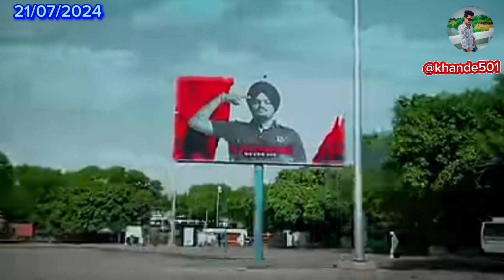HEAVEN: Lakha Gill | slowed reverb |Jashan Inder | New Punjabi Song 2024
HEAVEN: Lakha Gill | slowed reverb |Jashan Inder | New Punjabi Song 2024 | ‎@khande5019

teg- heaven lakha gill

jaswinder brar new song

rip punjabi song

siva song

heaven lakha gill

heaven lakha gill reaction
heaven lakha

heaven lakha gill

heaven lake by vikram seth summary

heaven lake by vikram seth

heaven lake class 8

heaven lake by vikram seth summary in hindi

heaven lake by vikram seth summary malayalam

heaven lake by vikram seth summary in telugu

heaven lake china

heaven lake by vikram seth explanation

21 july

21 july

21 july daily cipher

21 july mini game hamster

21 july tmc song

21 july mann sundar

21 july ka samachar

21 july ke samachar

21 july cipher code

21 july manati sundar

21 july mini game

wiseman song sidhu moose wala slowed and reverb lyrics
sidhu moose wala flop song 8d
mvp new song

Sidhu Moosewala Jukebox Songs |

Sidhu Moose Wala Top 10+songs ||

live song Sidhu moose wala popular

Best of Sidhu Moose Wala 2023 So

Sidhu moosewala All Songs | Sidhu

Sidhu Moosewala All Songs - NonSt

Top 15 Most Listened Songs By || M

Sidhu Moose Wala | Top 100+ Song

SIDHU MOOSE WALA. New punjabi

Sidhu Moose Wala Latest Hit Song

Best of Sidhu Moose Wala 2023

best hit Punjabi song,,plese subscr

The Gangsters Tape | Non Stop T

Diljit Dosanjh New Punjabi Songs |

SIDHU MOOSE WALA JUKEBOX 202

410 (OFFICIAL VIDEO) SIDHU MOOS

Best of Sidhu Moose Wala || 8D Poin

Haryanvi Hits [Slowed & Reverb]

*SIDHU X MOOSE X AALA* SIDHU

Sidhu Moosewala Jukebox So

Sidhu Moose Wala Hits Songs || Pan

Top 10 Song Of Deep Jandu | Pun

Non Stop Gangster songs | Daku Lo

Best of Jordan Sandhu | Jordan San

Sidhu Moosewala (jukebox) Drippy

SHUBH: All Songs | {Official songs

Khande501goat diljit dosanjh without music
main chand sitare ki kariye song(4k...

Ve Haaniyaan - Official Video | Ravi ...

Hauli_Hauli_Latest_Punjabi...

Tu Jo Mileya | Official Video | Juss x..

New Punjabi Songs 2024 | Apa Fer...

Daru Badnaam | Kamal Kahlon & Par...

Diljit Dosanjh: Born To Shine (Officia...

UNI (Full Video) | Ranjit Bawa | Snap.

Haye Oye - Karan Randhawa Ft. Boh...

90-90 Nabbe Nabbe - Gippy Grewal...

Kismat Teri (Full Video Song): Inder ...

Lehanga: Jass Manak (Official Vide...

Love Dose Full Video Yo Yo Honey S...

Diljit Dosanjh: Love Ya (Official Musi...

SOFTLY (Official Music Video) KARA...

Diamond | Official Music Video | Gur...

295 (Official Audio) | Sidhu Moose

Gal Mukdi - Korala Maan | Gurlez Ak...

Weapon | Official Video | KD DESIRO...

Aa Tenu Moj Karawa (4K Video) a te...

Naina | Crew | Diljit Dosanjh, Ft. Bad...

KAKA | Hijab E Hyaa (Full Video) | P...

Nikke Nikke Chaa (Official Video) | K.

JORDAN SANDHU : Tareefan | Meha.

Hello: Nirvair Pannu (Official Video)...

Harrdy Sandhu - BackboneJ